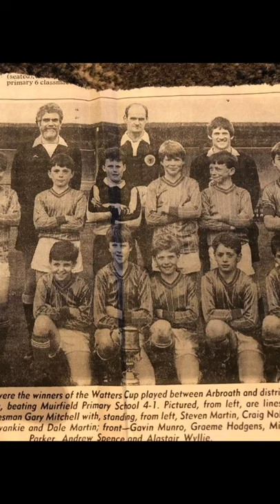Arbroath high school reunion 2